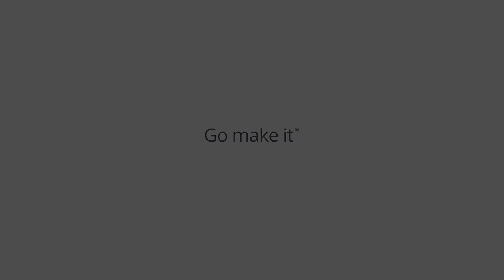Mendix DACH at IndustryForum Banking 2020, Germany (Spotlight)